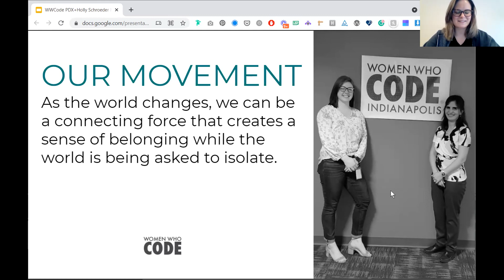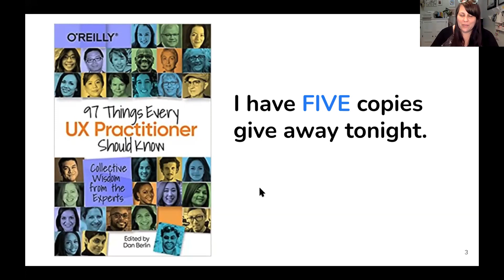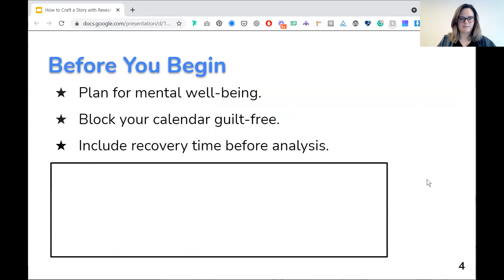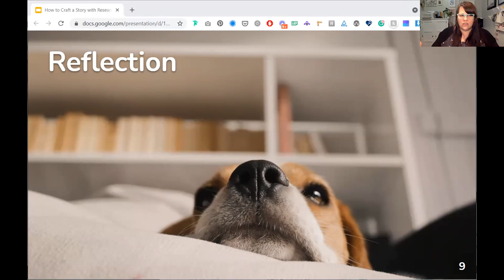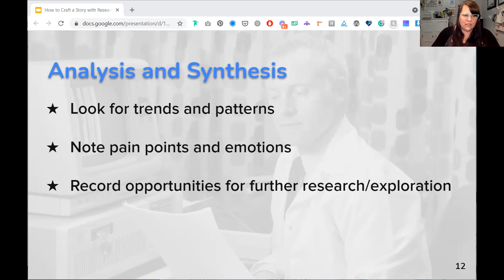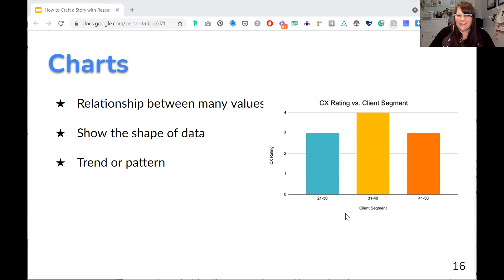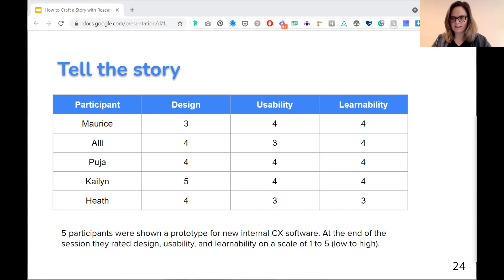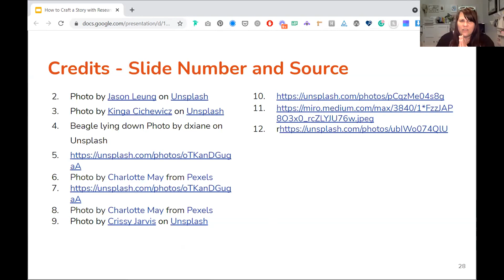Design Study Night Online: Statistics for User Research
Presented by WWCode Portland

🎨 How to Craft a Story with Research Results

Join us to learn how to use statistics to craft compelling presentations to stakeholders based on your user research findings:

• Deciding what to include in your story
• Dealing with analysis paralysis
• Design and accessibility matter
• Data viz: beyond bullet points and pie charts (activity!)
• Delighting stakeholders

⏰ Agenda (Virtual event)

5:15 - Attendees may join waiting room
5:30 - Icebreakers & chatting
5:45 - Presentation
6:20 - Breakout rooms for workshop exercise
6:35 - Main room for breakout room share, Q&A, discussion
7:15 - Closing

Holly Schroeder is an Insights & Empathy Research Consultant for a global FinTech enterprise, UX research and design instructor, and writer. She is the current co-President of the St. Louis Experience Design Meetup and an executive board member of A11y STL. As a person with disabilities, Holly is passionate about accessibility and inclusive product development.

Mentorship and community building are core principles that drive her. She's a confessed club-starting and joining junkie. Always curious, she enjoys exploring nature through her camera lens; watercolor painting; DIY woodworking attempts; and learning new skills. Most recently she started taking improv classes.

Holly lives with her 6’8” husband and their menagerie of pets. 100% extroverted and is surviving the pandemic by wearing a mask, limiting social visits, and virtually globetrotting through meetups and conferences.

👩🏽‍💻 About Women Who Code

We are a global nonprofit dedicated to inspiring women to excel in technology careers. Our events offer study groups, technical workshops, hackathons, networking events, panel discussions, lightning talks, and social events featuring influential tech industry experts, innovators, and investors. We help you build the skills you need to raise your professional profile and achieve greater career success. Current and aspiring coders are welcome.

WWCode is an inclusive community, dedicated to providing an empowering experience for everyone who participates in or supports our community, regardless of gender, gender identity and expression, sexual orientation, ability, physical appearance, body size, race, ethnicity, age, religion, socioeconomic status, caste or creed. Our events are intended to inspire women to excel in technology careers, and anyone who is there for this purpose is welcome. We do not tolerate harassment of members in any form.

Our Code of Conduct applies to all WWCode events and online communities. If you would like to report an incident, please reach out to one of our volunteers or submit an incident report form

❓ Event + Venue Q&A

This event will be online. Please follow typical Zoom etiquette guidelines (mute when you're not speaking, share your video if you feel comfortable doing so). Thank you!